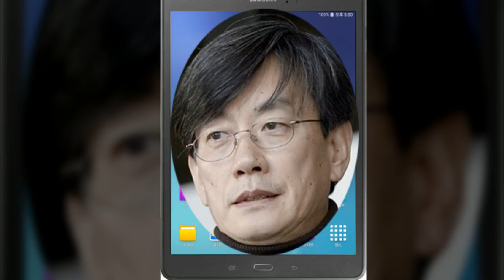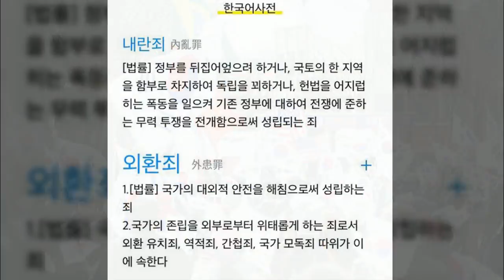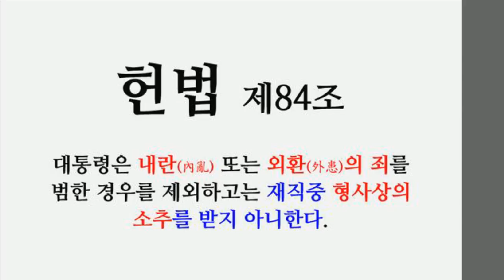태블릿pc 완전정복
완전정복-태블릿pc사기극